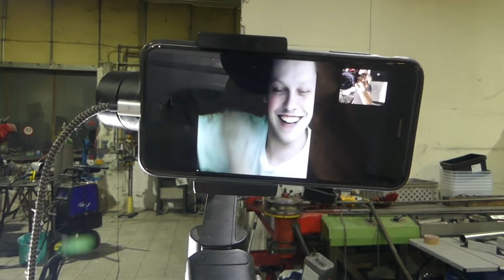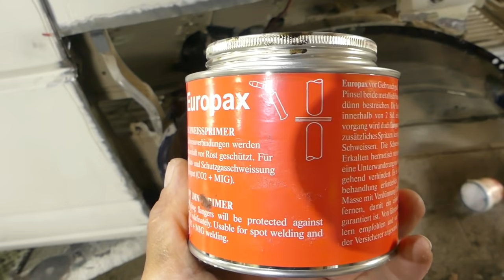JAK SE DA ZNIČIT AUTO Řemeslníci (fušeři) postrach majitelu . Oprava a pár slov a vzkaz fušerům 2/11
NOVINKA PRO MAJITELE AUT SLUŽBA : KONTROLA VOZU PŘED PŘEVZETÍM ZE SERVISU VICE NA NAŠEM FACU

Klepnutím na tlačítko Zaplatit pomocí tlačítka Paypal a dokončením transakce potvrzujete, že jste právoplatným vlastníkem účtu, které jste v této transakci darovali, a nelze je stáhnout / účtovat zpět. Donáte není povinný, a proto se ujistěte, že vám peníze nebudou chybět!